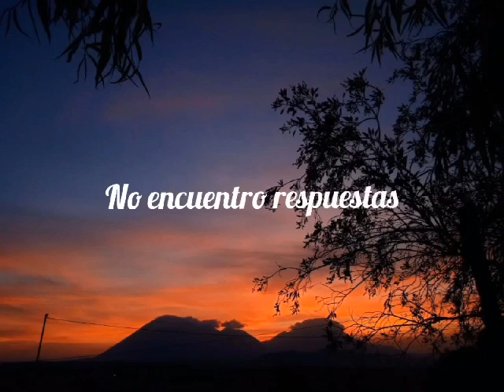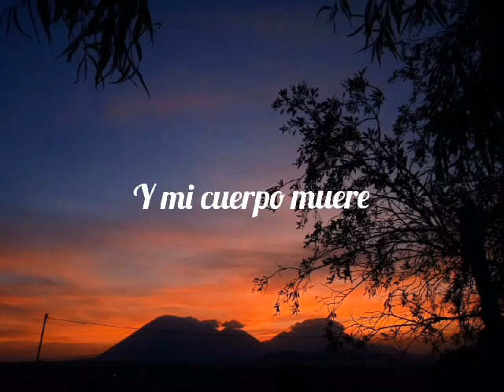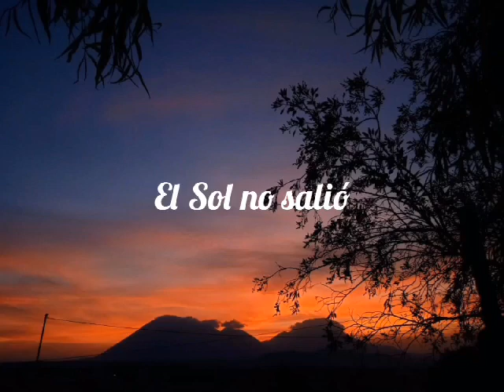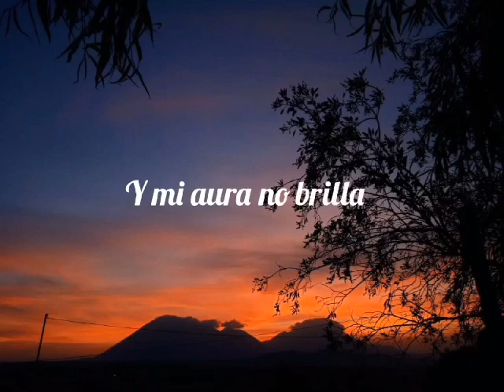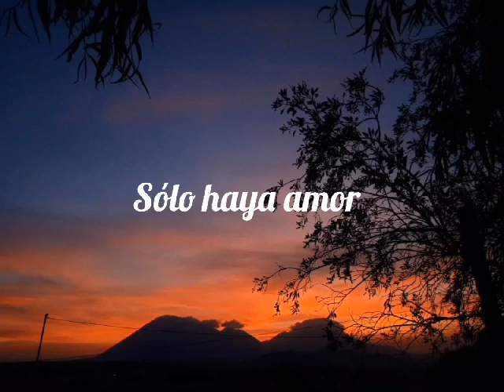Agonía - Fabian Benítez